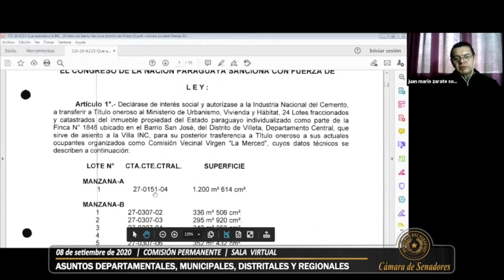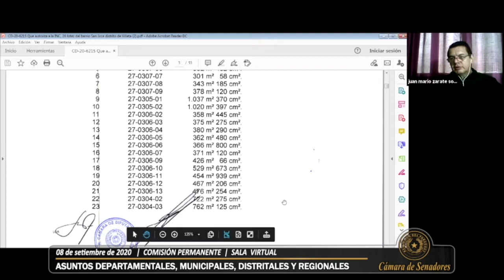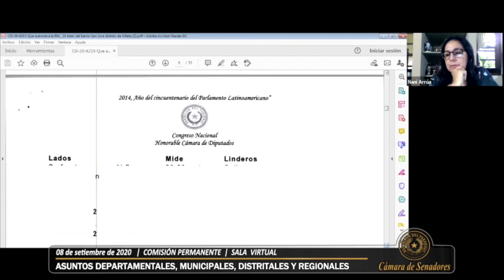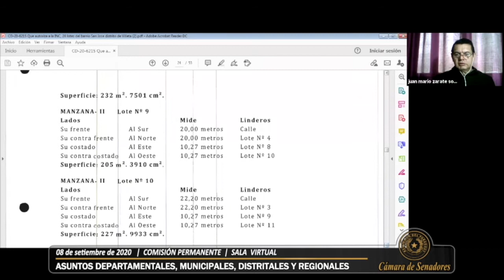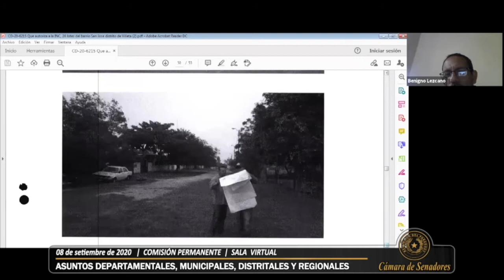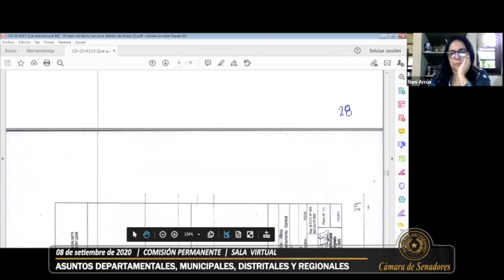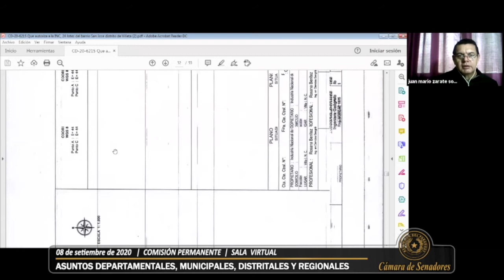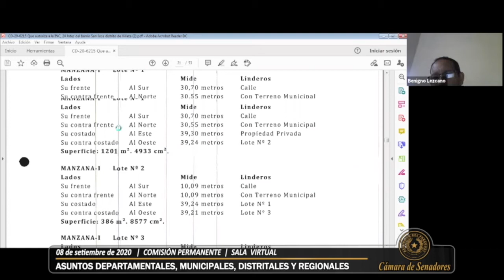Comisión de Asuntos Departamentales, Municipañes, Regionales y Distritales - 08-09-2020